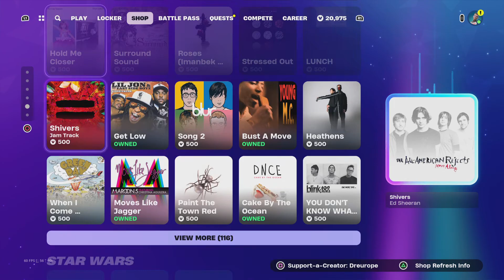Water did i not inspect this